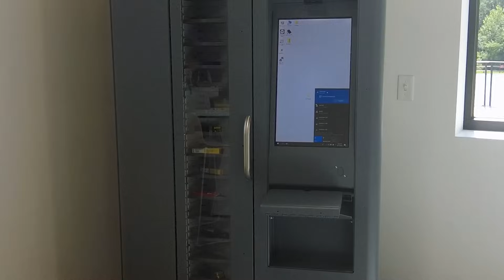Transform your smart factory with Sandvik Coromant at IMTS 2024!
If you want to build a smart factory, you need the right partners to help you do it! Sandvik Coromant is that partner.

IMTS is coming up soon, and there’s so much Sandvik Coromant has to offer as the go-to cutting tool company. To learn more about what to expect at their booth, MTDCNC’s Tony Gunn meets Brian Flores, Curt Holbrook, Bijal Patel, and Renato Leonel of Sandvik Coromant.

From their expanding services to their phenomenal vending machine solutions, tune in for a sneak peek into all the excitement Sandvik Coromant is bringing to IMTS this year!

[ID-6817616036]